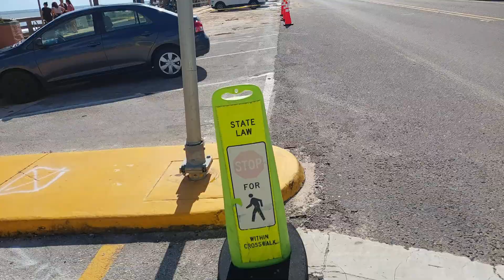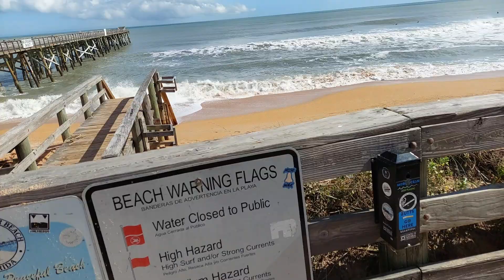Flagler Beach after Hurricane Nicole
November 12/2022
Day after Hurricane Nicole. at Flagler Beach